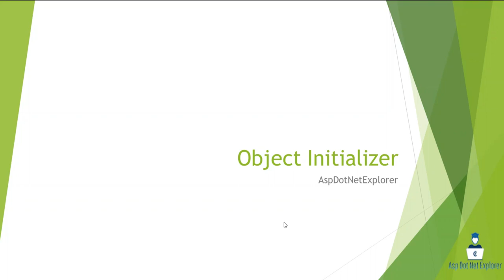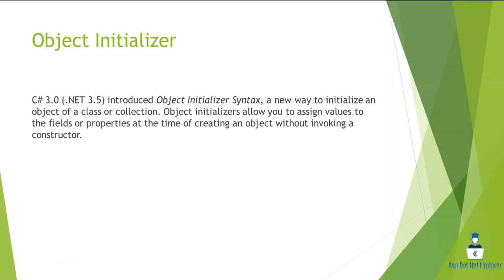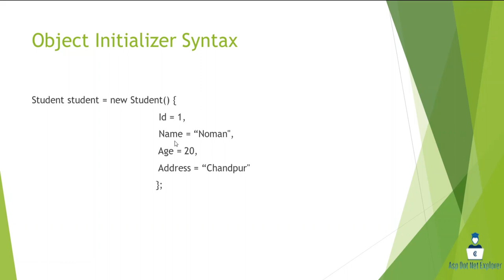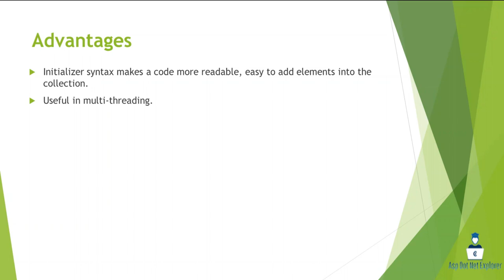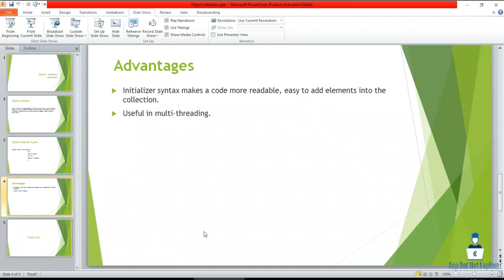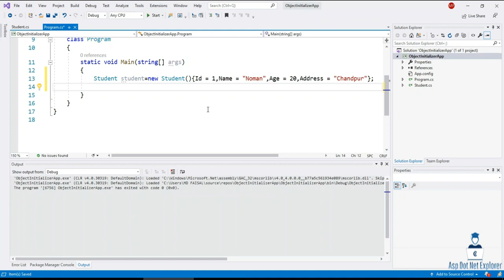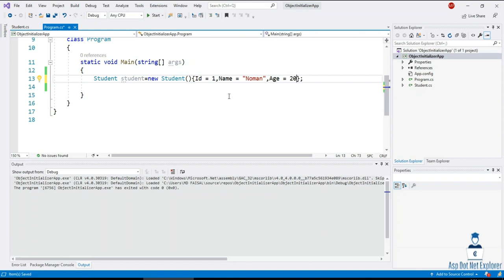Object Initializer in C# | C# Bangla Tutorial | Advanced C#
In this tutorial, I will discussed about Object initializer in C#.